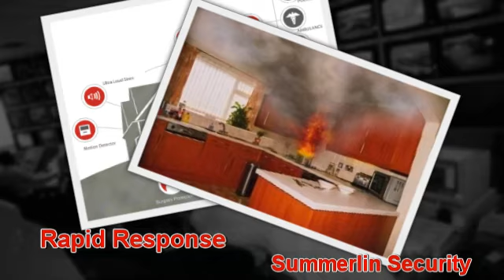Security Alarm Monitoring | Las Vegas Security Home & Office | Summerlin Security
"Practical Ways to Burglarproof Your Home". A full color 22 page guide filled with inexpensive ways to protect you, your family and valuables from theft or even harm.

Security Alarm Monitoring | Las Vegas Security Home & Office

As a homeowner, there's nothing more important than keeping your home and your family safe. While FBI crime statistics show that the number of burglaries in the United States went down from 2010 to 2011, most burglaries are committed during the summer months when people are away on vacation. And with getaway season fast approaching, now is the perfect time to make sure your home is protected. Installing a home security system can bring you peace of mind—but did you know that it could also save you money at the same time?

According to FBI statistics, installing a monitored security system decreases the chance of a break-in by up to 80 percent—making it that much less likely that you will have to spend money to replace stolen items. Plus, a 24-hour security system, which could cost as little as a dollar a day, helps guard your home against fire, carbon monoxide dangers, flood and other critical—and potentially costly—conditions.

Investing in a security system also can save you money on homeowners insurance. According to MSN Money, installing a home security system could help you save 20 to 25 percent on your homeowner's insurance premium.

We serve Las Vegas NV, Summerlin, Henderson NV, North Las Vegas NV, Clark County NV, Southern Nevada